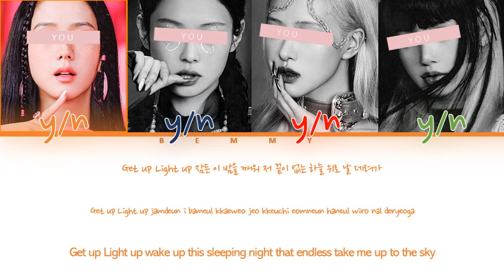Your GirlGroup (4 members) - Gratata [LAPILLUS] [Color Coded Lyrics HAN/ROM/ENG]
REQUESTED

Song: Gratata
Artist: LAPILLUS
Album: GIRL’s ROUND Part. 1
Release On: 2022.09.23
Bias: Shana

Line Distribution:
 1st girl: 33.82s
 2nd girl: 30.55s
 4th girl: 28.06s
 3rd girl: 25.80s

Pictures used: BLACKPINK